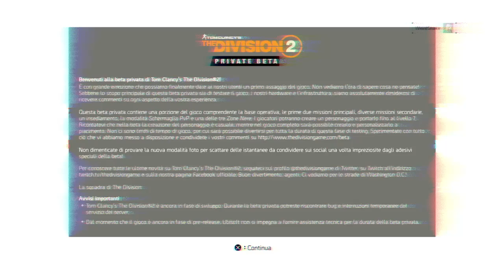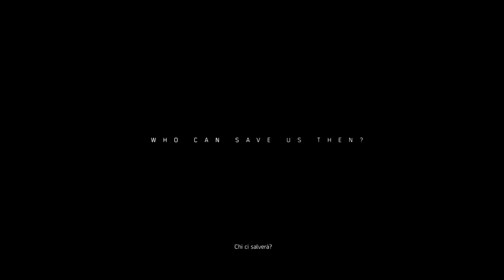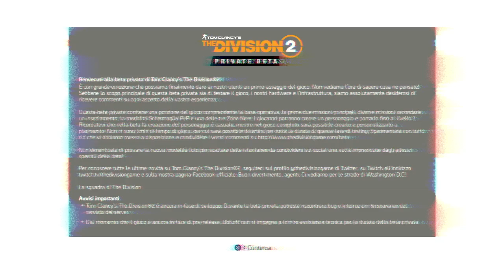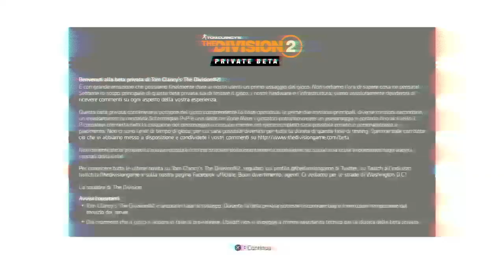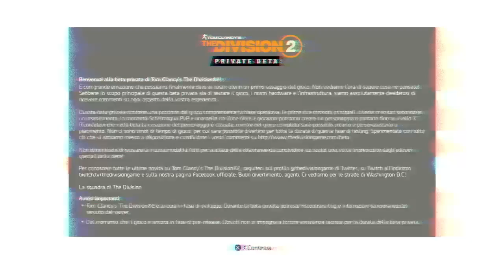The Division 2 Closed Beta